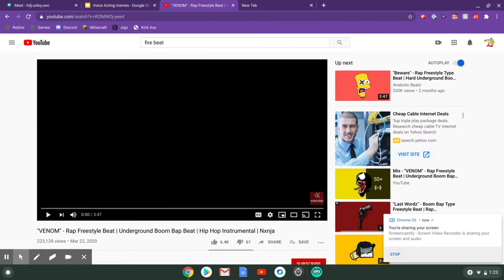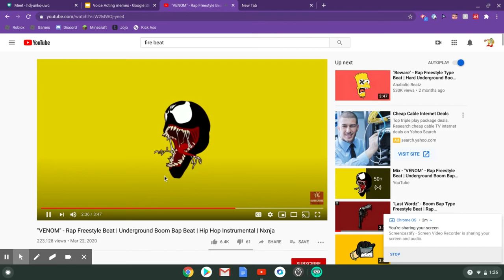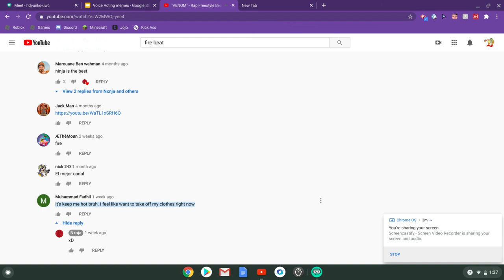Hot Bruh | MANKY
MANKY